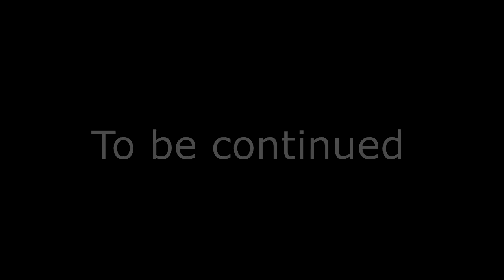Sockhampton - Cat Burglar ft. Cal Chuchesta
Happy New Year, everybody. This video has been a year in the making, so we hope you enjoy.

Introduction: Cal Chuchesta
Production: Joe Sandholtz, Jorge Murcia, Sam Hererra, Joshua Palmer
Videography: Andrew Rhee, Joseph Wise, Seth Palmer, Sara Anderson, Alex Thomson
Set Design: Joshua Palmer, Alex Thomson, Robert Kemsley, Michaela Michas
Puppetry: Joshua Palmer, Joseph Palmer, Daniel Burt, Ryan Firth, Jesse Williams, Joseph Wise
Musical contributions: Joshua Palmer, Jordan Jacobson, Nick Wagstaff